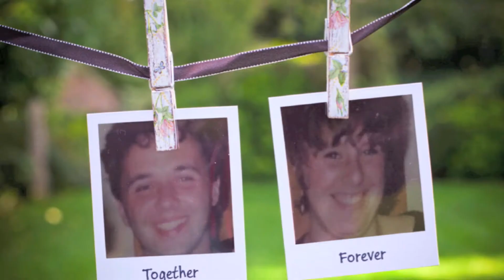Still Watching Spartacus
Crazy Russian Dad still watching Spartacus. How does it end?!